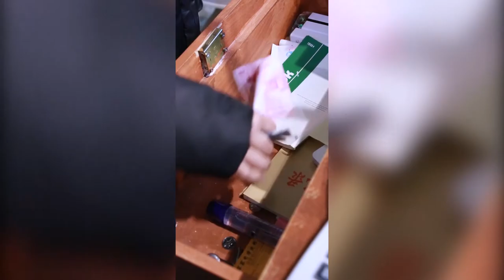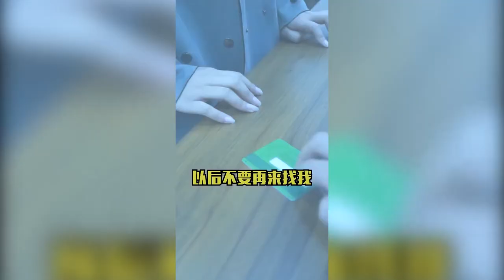Short comedy Ep1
Hi! welcome to LEMON MILK
Thanks!